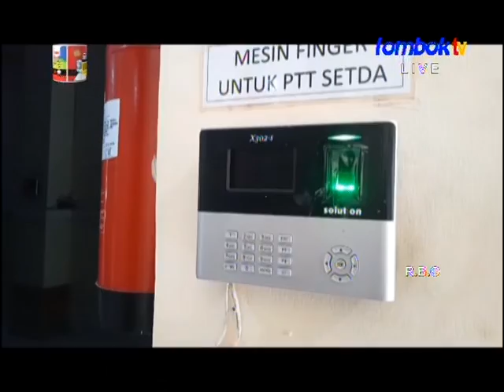JANGAN JADIKAN PANDEMI SEBAGAI ALASAN ASN TIDAK PRODUKTIF